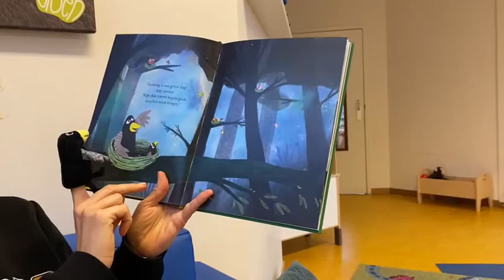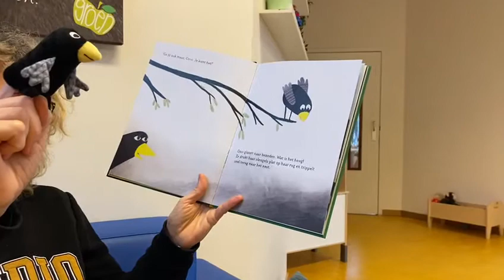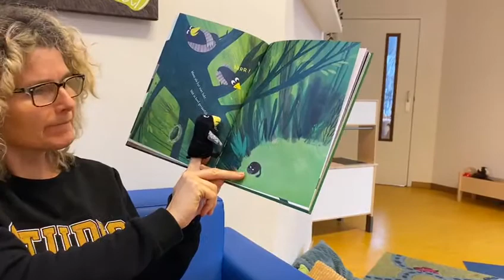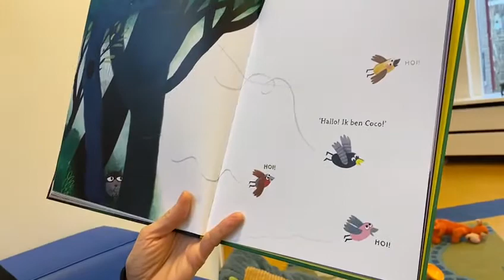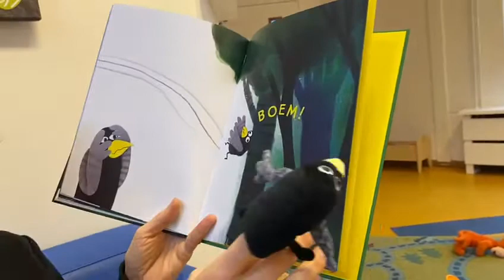Voorlezen: Coco kan het!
Kom je in de kring?